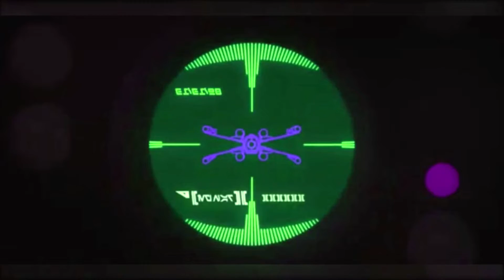alice draculaura 4 gray fox